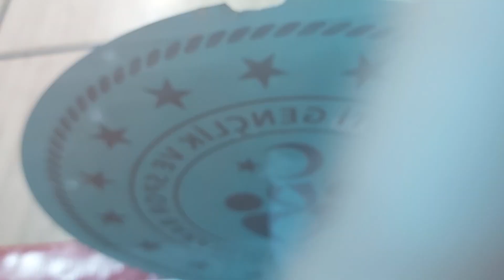BÜYÜK ERKEKLER 4.MAÇ HASKETBOL 110 -ACADEMİA SK 83 .. 3.ÇEYREK